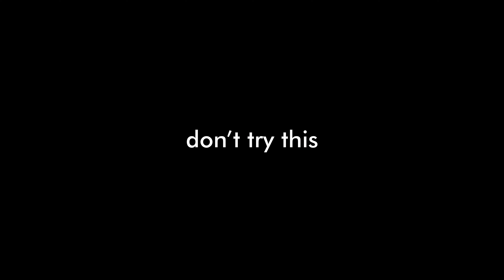POV LONDON ROOFTOP & FLARE PHOTOGRAPHY - WAS IT WORTH THE CLIMB? (yes obvs)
This was actually just a spontaneous outing on Monday night. All the boys in one of the photography groups I'm in were meeting up and they were chatting about flares and a potential rooftop. I wasn't finished with work yet but I knew I wasn't missing out. So I grabbed my cameras and headed out to film this vlog / POV photography video to document a very adventurous evening.

It's these kind of nights that made me fall in love with street photography in London - hope you enjoy the vid and look forward to the next adventure as much as I do

My zoom lens: Tamron 17-70MM F2.8

My portrait / street photography lens: Sigma 56MM F1.4

My other portrait lens: Sigma 30MM F1.4

My wide angle lens: Samyang 12MM F2

Photos were edited with Opticalwander and Mike Chudley Presets